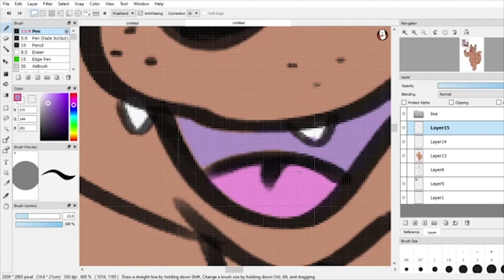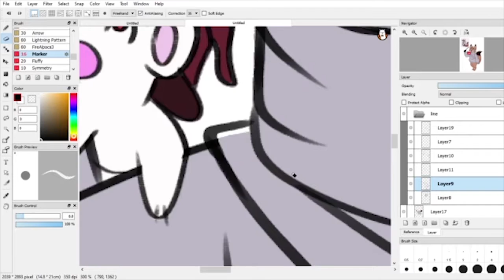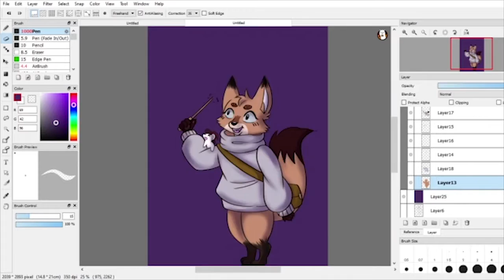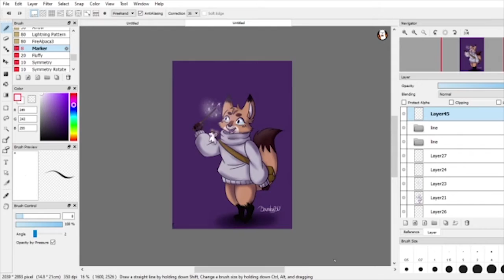DTIYS challenge - Awesome Fox SPEEDPAINT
I made this for @awesome_foxx DTIYS challenge. I changed her character a bit, because I think that the paws fits better with a fox.